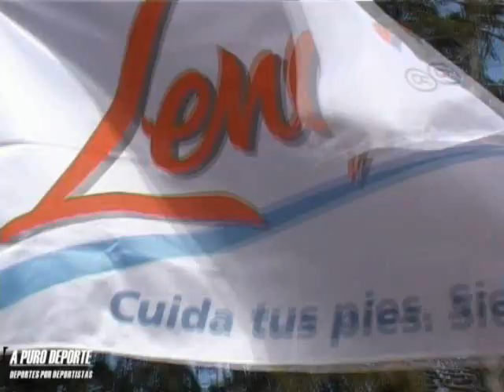MERREL VILLA LA ANGOSTURA 17 OCT 2009